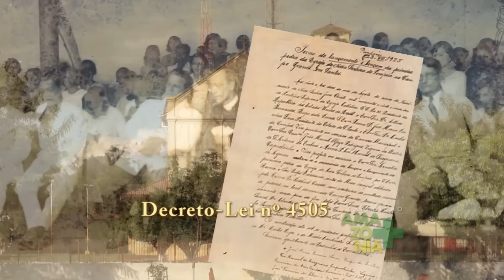Amazônia mais (Bujarú - Bloco 1)